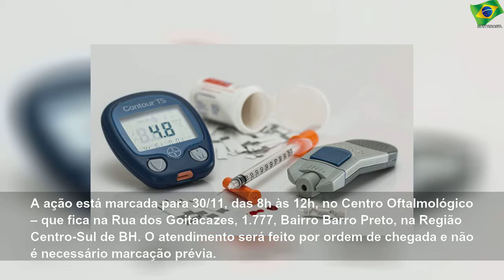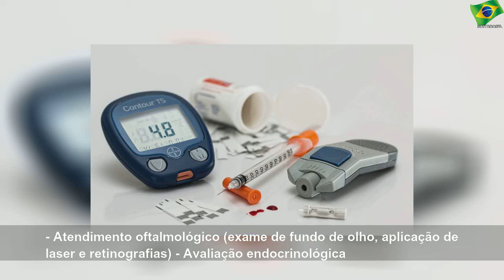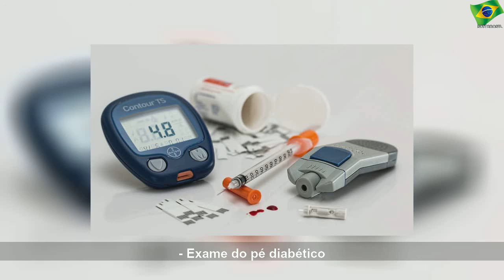Multirão do diabetes: centro oftalmológico oferece exames gratuitos no sábado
quarta-feira, 20 de novembro de 2019
Multirão do diabetes: centro oftalmológico oferece exames gratuitos no sábado | Sky Brasil Health
Evento oferecerá gratuitamente atendimento oftalmológico com avaliação de fundo de olho, exame do pé diabético e orientações diversas a saúde